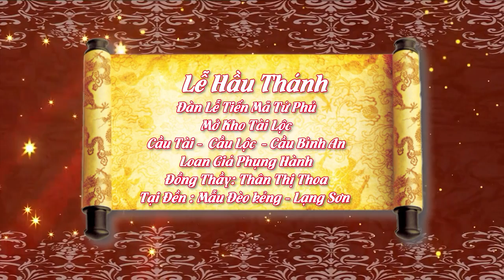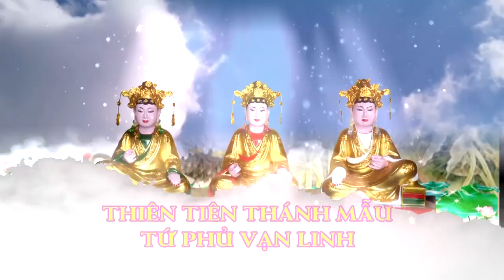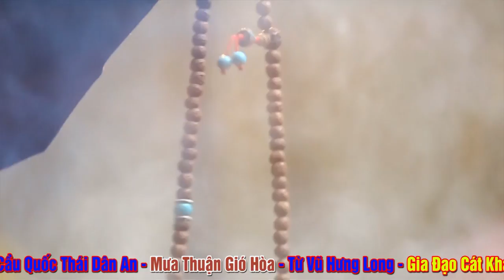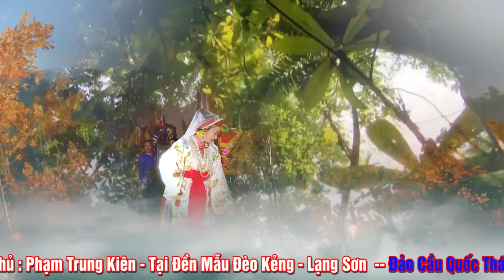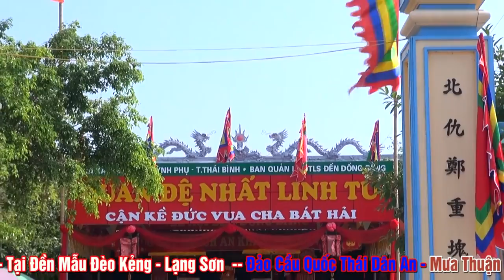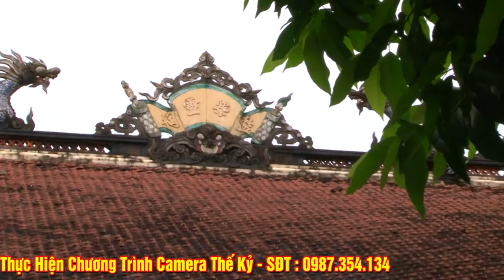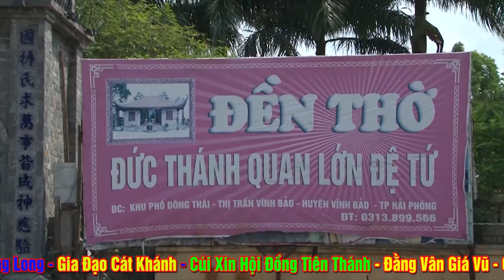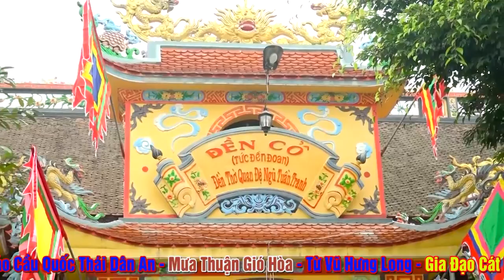Ghen Tị Với Vẻ Đẹp Của Cô Ấy. Đồng Thầy Thân Thị Thoa. Loan Giá Tại Đền Mẫu Kẻng - LẠng Sơn.P1